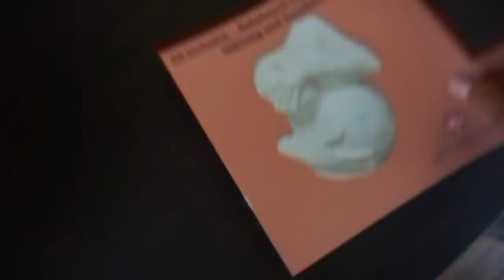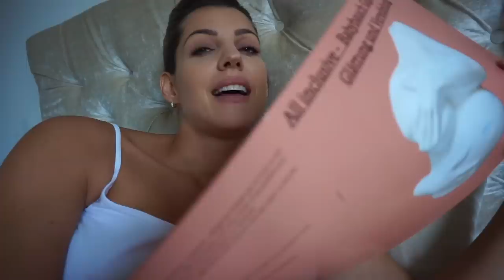GIPSABDRUCK - läuft nicht nach Plan 😩🤰🏼 Team Harrison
FAMILIE HARRISON